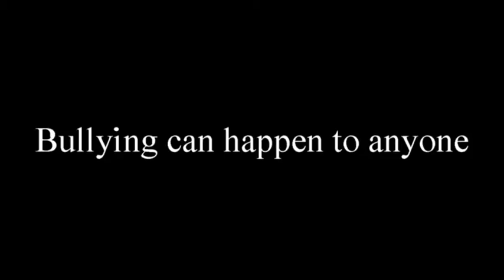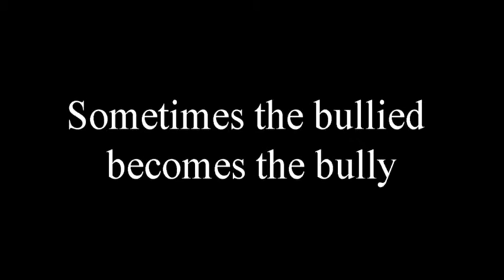jayci jami juan's commercial